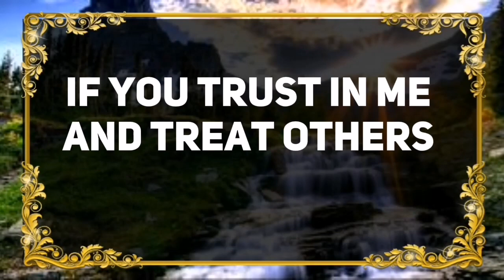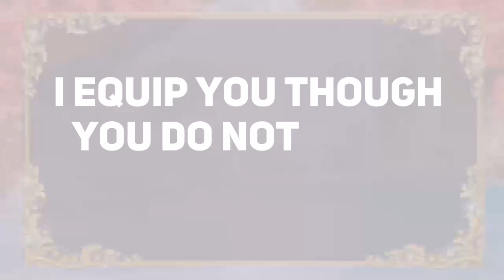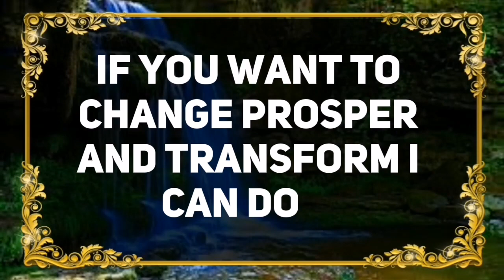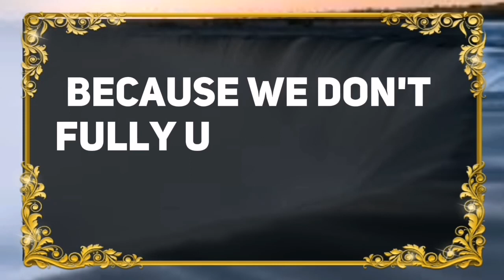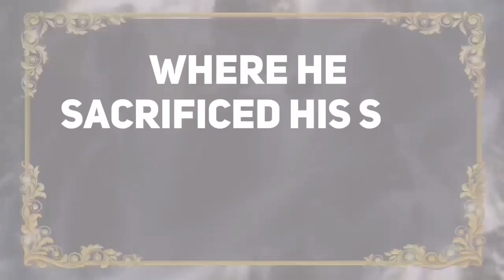💌GOD SAYS: SOMEONE WHO'SBEEN TRYING TO REACH YOU,GOT TO THIS...✝️ Angels Message Today